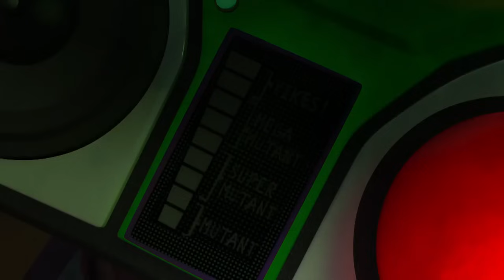DreamWorks Madagascar em Português | Secretário Mascote | Os Pinguins de Madagascar